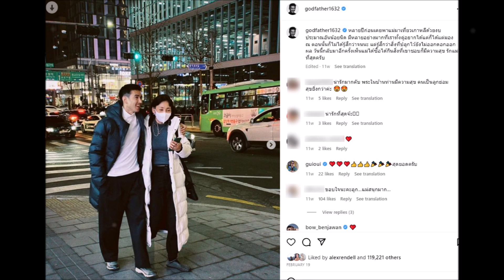ก๊อต จิรายุ โพสต์ภาพคู่คุณแม่ แคปชั่นสุดซึ้ง